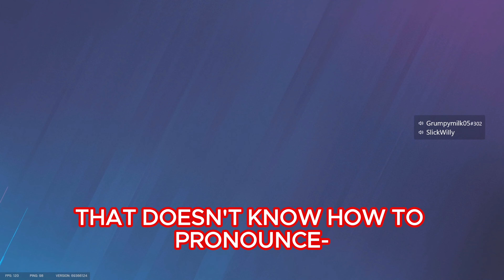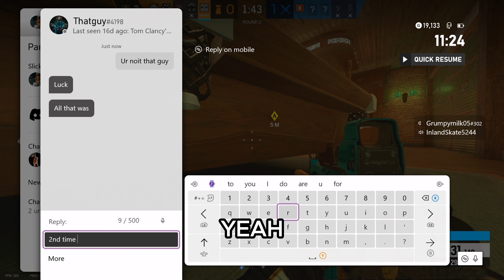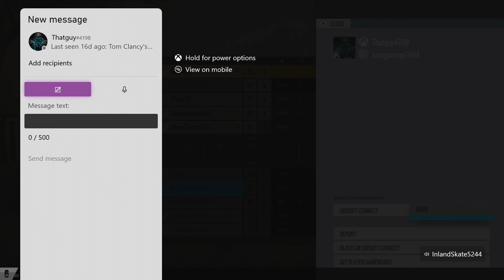Siege But we're in the Easter Spirit